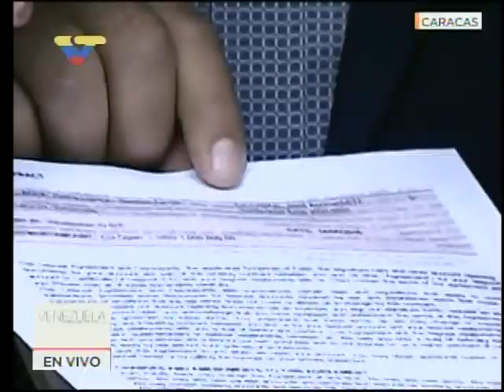Diosdado Cabello pide allanar inmunidad de Germán Ferrrer, esposo de Luisa Ortega Díaz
Ante la Fiscalía General de la República, 16 de agosto de 2017. Lo acusa de dirigir red de extorsión.